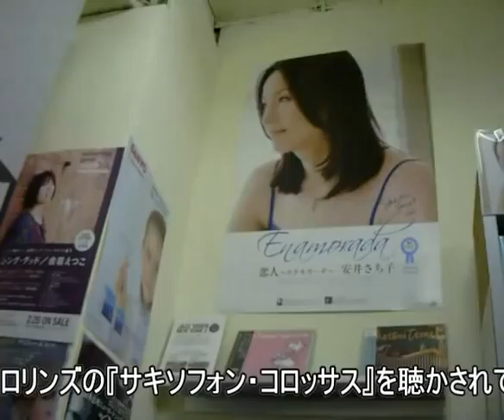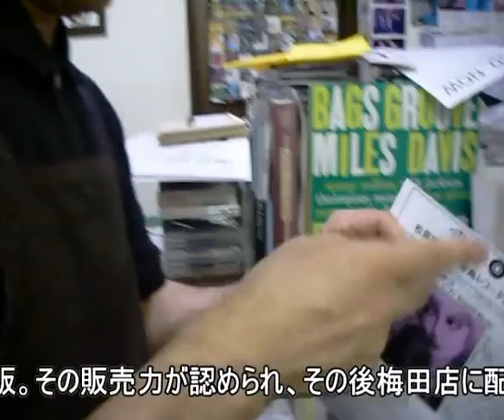大阪・梅田 「ジャズの専門店 ミムラ」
全国のジャズファンの皆様、当店はジャズの国内盤・輸入盤のＣＤ／ ＬＰの新品、中古品を取り扱うお店です。多くのジャズファンの皆様に、よりよいジャズを提供していきたいと思っています。